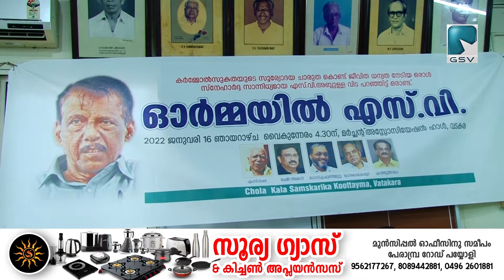ഓർമയിൽ എസ് വി